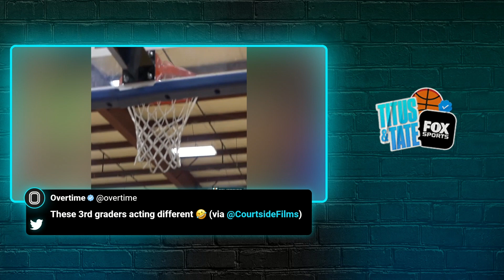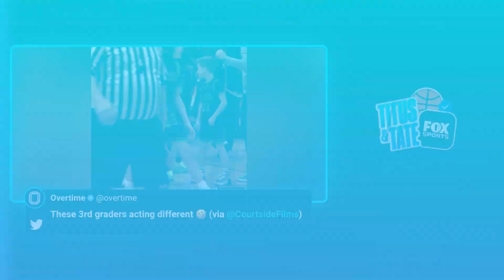Panic Button Season, Friday Frauds, & John Fanta | Full Episode | Titus & Tate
FOX Sports’ Mark Titus and Tate Frazier kick off the show discussing some top teams freefalling lately and the state of Ohio State basketball. Then, FOX Sports’ John Fanta joins the show to talk about the moment he fell in love with college basketball, Xavier’s loss to DePaul, if he’s given up on the Arizona Wildcats, and an important life lesson. Next is the “Fraud Power Rankings”, and they wrap up the show with shoutouts and closeouts.

00:00 Opening
04:43 Free-falling Teams
11:03 The state of Ohio State basketball.
29:15 Falling in love with college hoops
37:13 Xavier’s loss to DePaul
56:59  In or out on the Arizona Wildcats?
01:06:17 The Fraud Power Rankings
01:41:13 Shoutouts and Closeouts

About Titus & Tate:
It’s cold outside, but inside, the action’s heating up on Titus & Tate! From the hoop states of Indiana and North Carolina, Mark Titus & Tate Frazier come together to bring you the latest on all things college basketball and beyond!